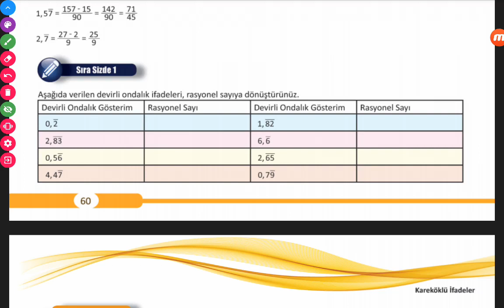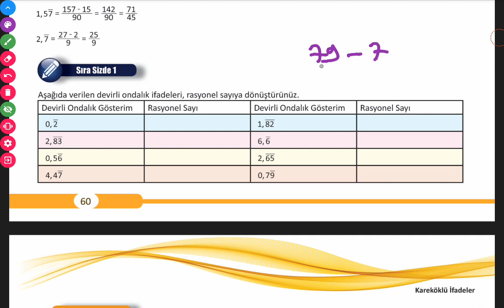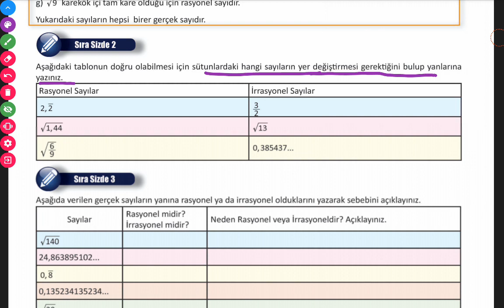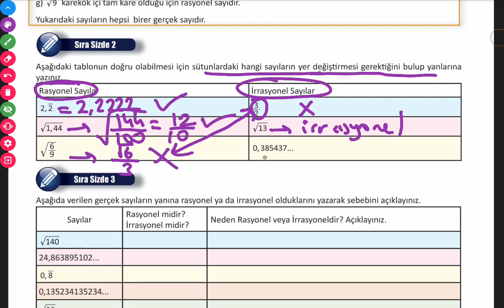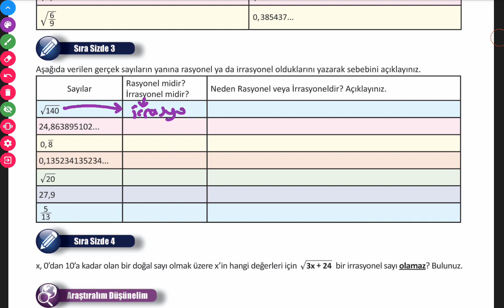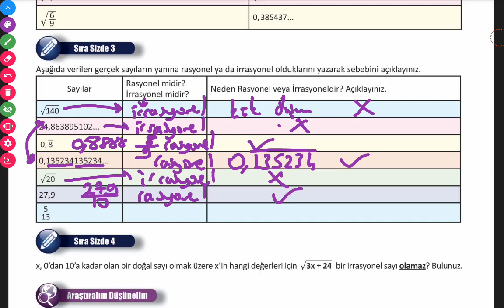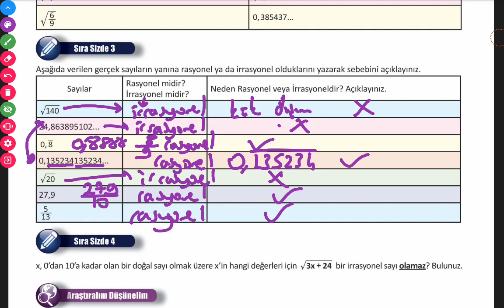8.SINIF MATEMATİK MEB YAYINLARI ( SAYFA 60-62 )// MATEMATİK DERS KİTABI // MATEMATİK ÖDEV ÇÖZÜMLERİ